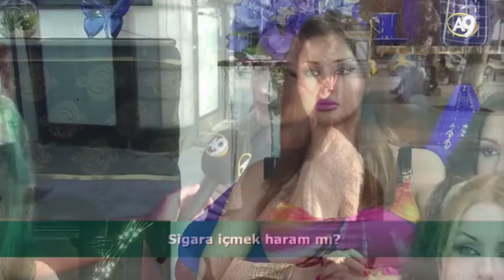Sigara içmek Zararlı Olduğu için Haramdır